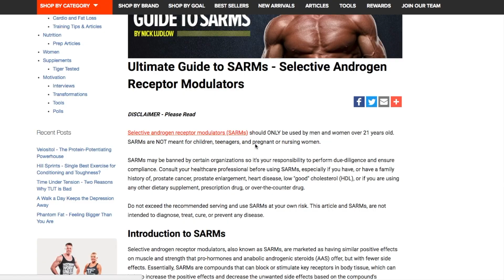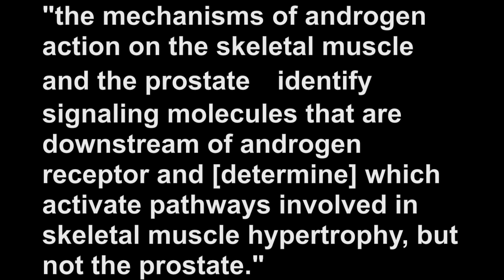DO SARMS WORK!? **in under 5 minutes**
What is the deal with Sarms? In this video I will break down the facts of Sarms, what they are and how they work!

More Sarms video's to come soon!